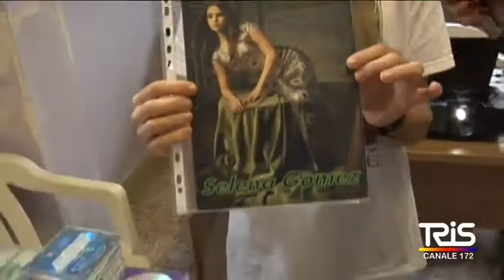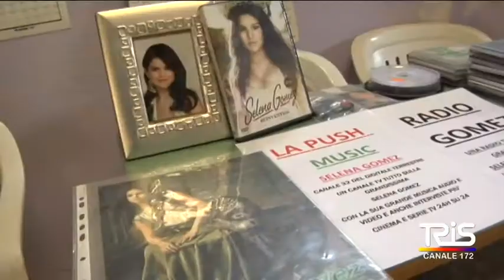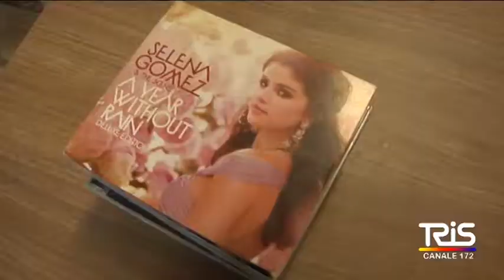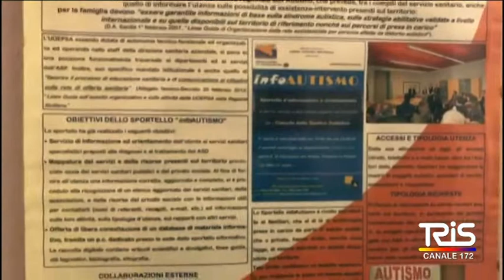Società, la passione di Fabrizio per Selena Gomez